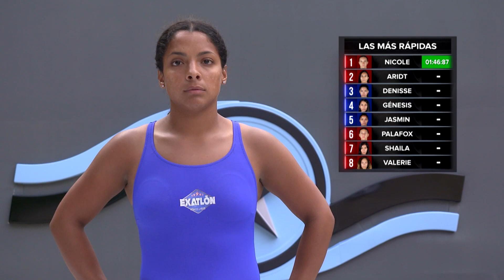No tiene medalla de salvoconducto dominical | Exatlón EEUU #3 Capítulo 27